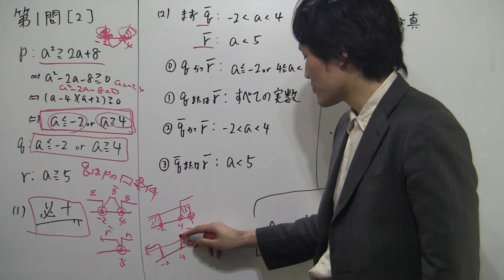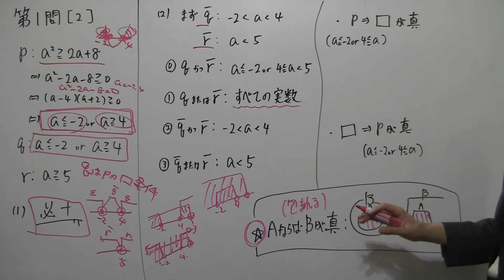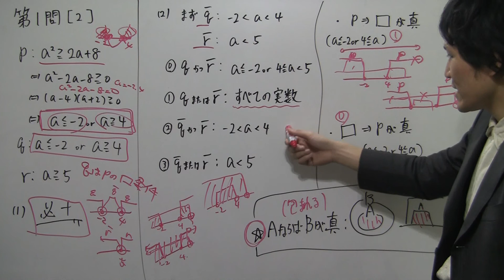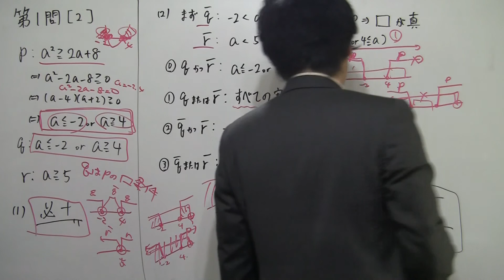第１問[２]：２００９数学ⅠＡ【センター過去問解説】